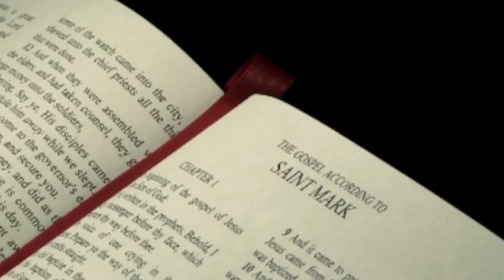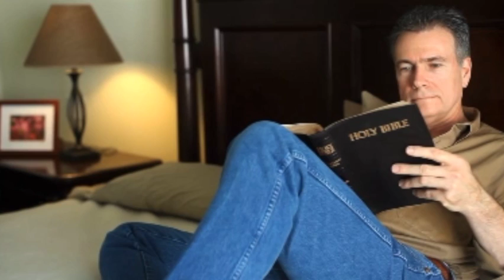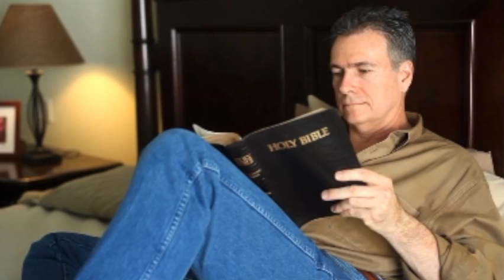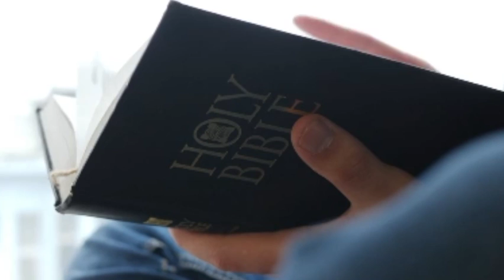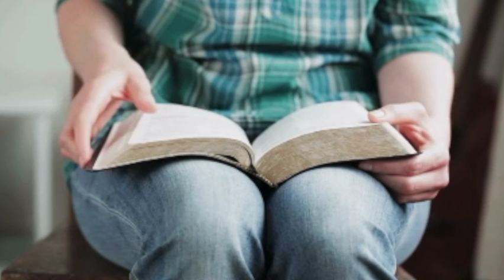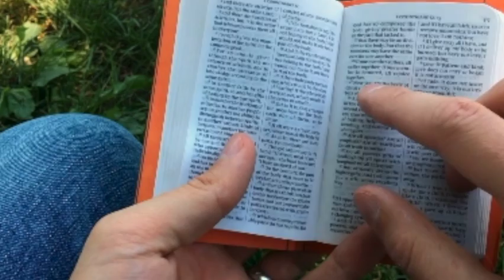"IT'S HAPPENING RIGHT NOW" But People Cannot See It Yet | Are You Certain That You Have This #1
If you want to know if you are saved and have a personal relationship with Christ, Please watch this video